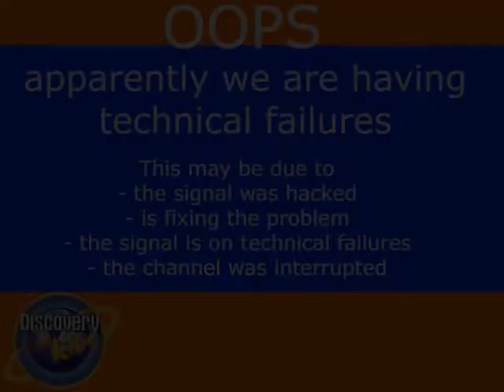[FALSO] Super Smash Bros hackea a Discovery Kids (Estados Unidos, 2006) [NO VHS]